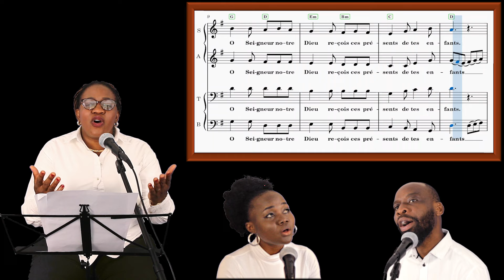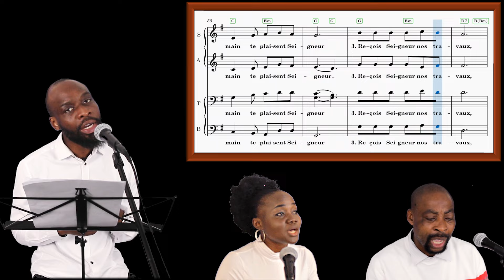O Seigneur notre Dieu 4Voix